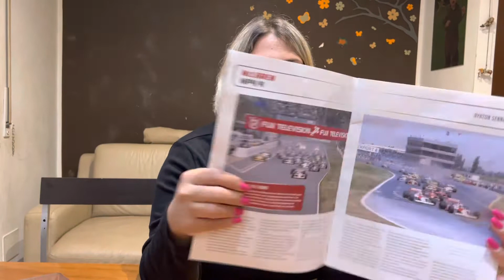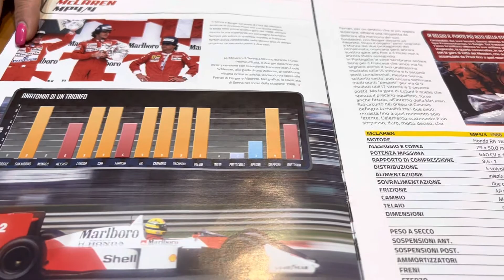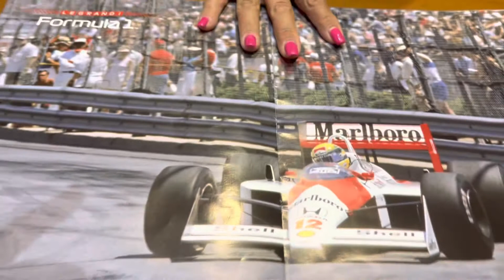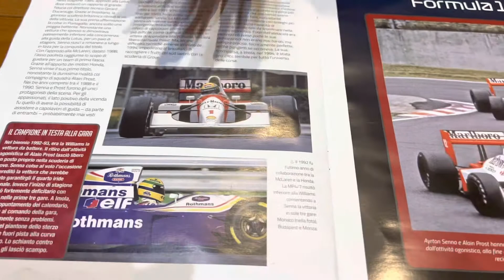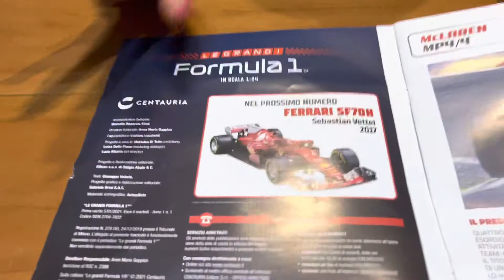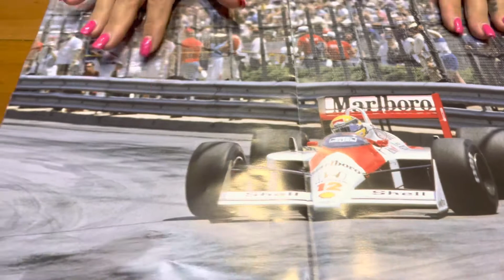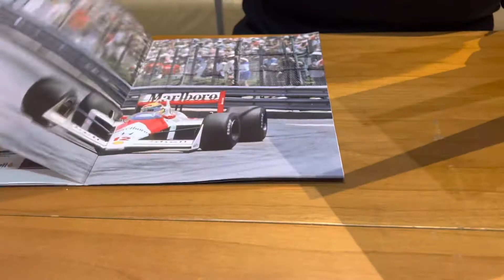Le Grandi Formula1 Prima Uscita McLaren Senna